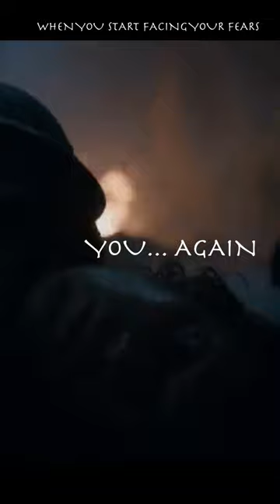Fear Motivational Video - Game of Thrones Edition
Fear cuts deeper than swords! Honestly blows my mind rereading the story and picking up the lessons while admiring the character development. Hope you enjoy this as much as I did while making it.